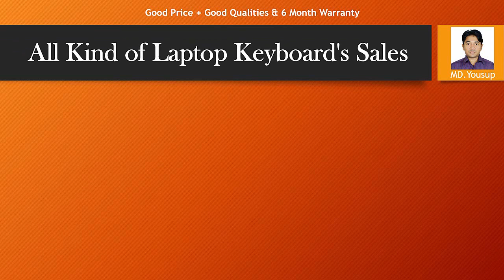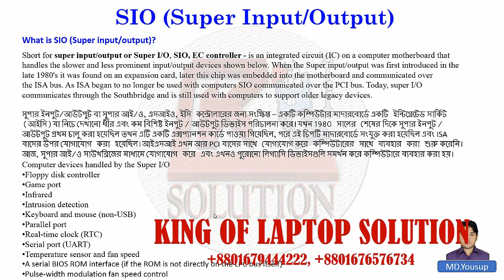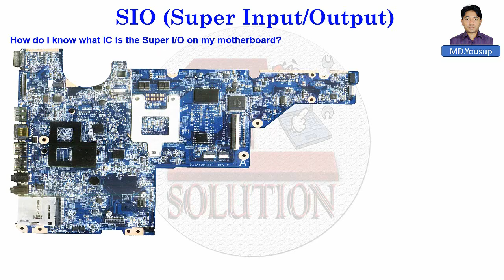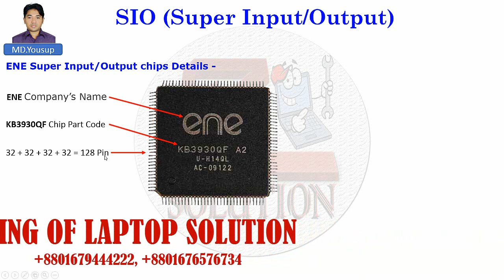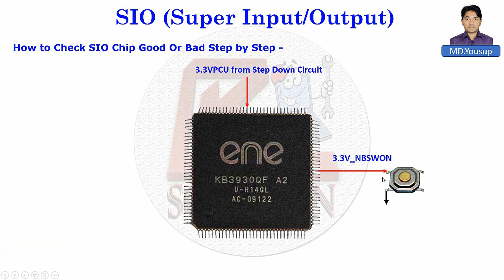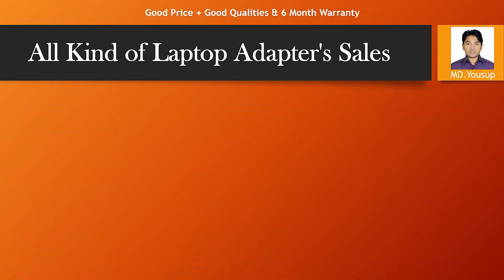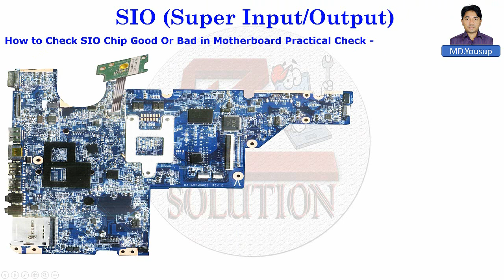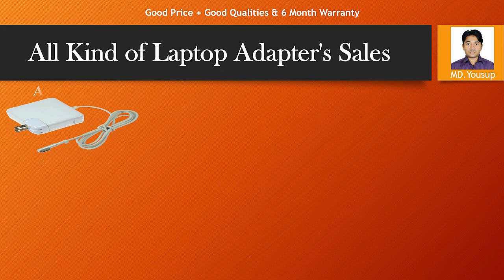Bangla Tutorial How to Check IO Chip step by step